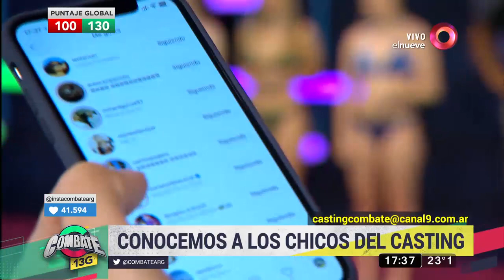Jugamos: Hamaca Peligrosa con el Casting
Los chicos del Casting debieron responder correctamente en el juego de la Hamaca Peligrosa.